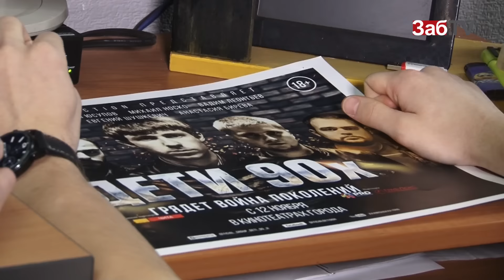Звукорежиссёров фильма "Дети 90-х" два часа били в игорном клубе